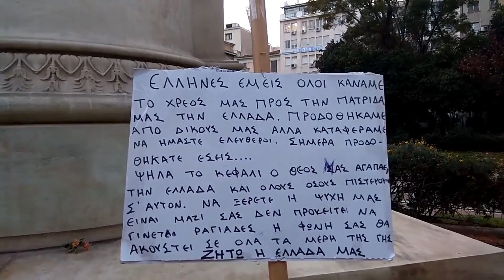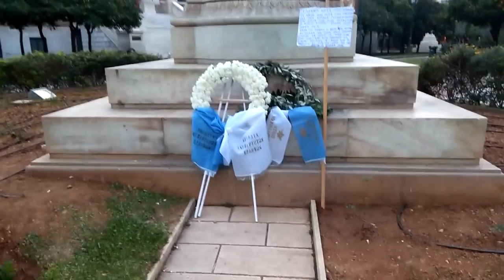Αθήνα Σύνταγμα 4-2-2018 :Συλλαλητήριο για την Μακεδονία - Αποσπάσματα...